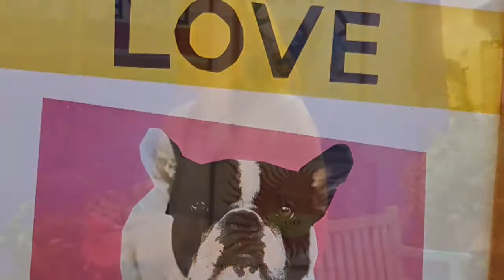Jardin de Majorelle Marrakech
Jardin de Majorelle Marrakech décembre 2018